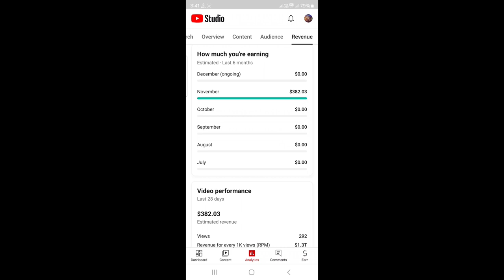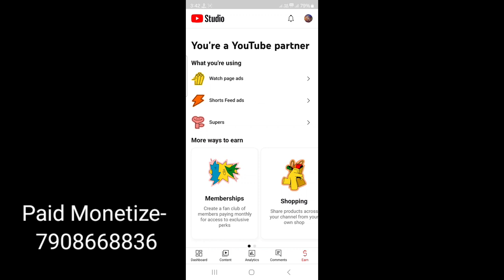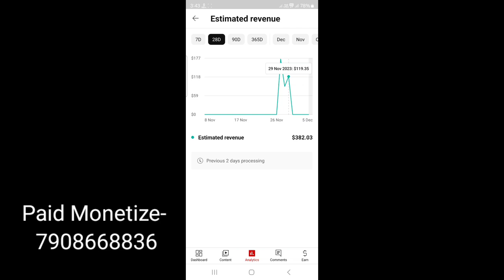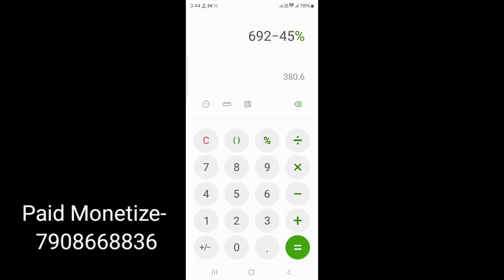CPM Work Kaise Kare 2024 | 8 I'd se $174 Dollar | Today New Server | Mobile method CPM work 2024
CPM Work Kaise Kare 2024 | 8 I'd se $174 Dollar | Today New Server | Mobile method CPM work 2023

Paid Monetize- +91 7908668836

Cpm
CPM 2023
CPM Work Karne Ka Sahi Tarika
Doller Trick
Doller
Vpn Usa
Usa Vpn